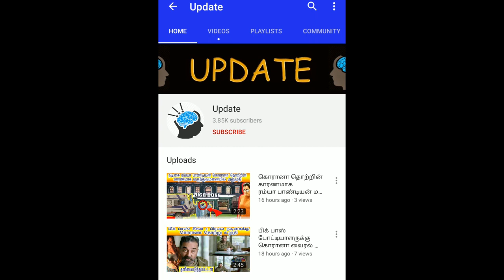Priya Anand Unseen Video Watch & Njoy